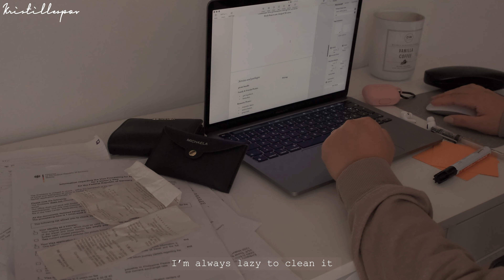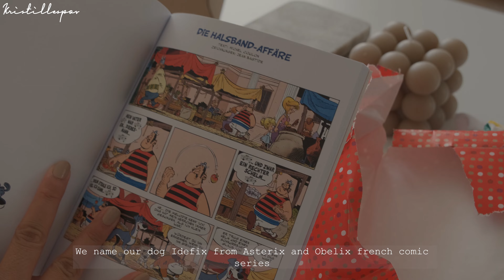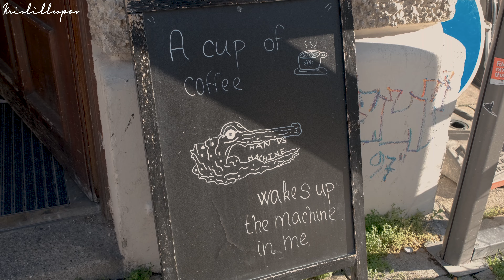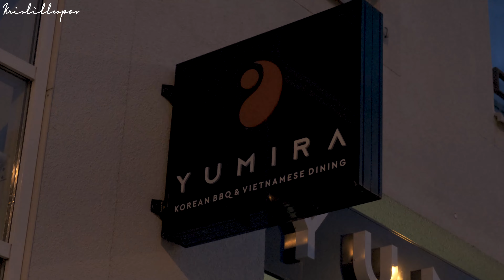Birthday Vlog | Unboxing, Korean BBQ München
Hey guys, i's another year another birthday for me! :)
I'm getting old which sucks but most important is I  that I got to celebrate my birthday with my husband and my dog, I couldn't be more happier :)

Let's talk!